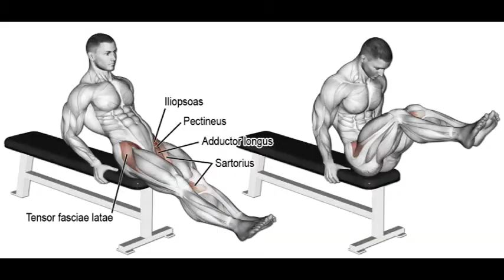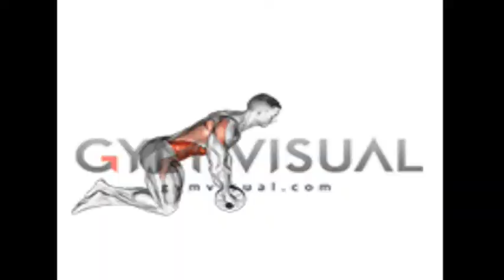5 - BEST ABS EXERCISE FOR 6 TO 10 PACKS ! GYM MOTIVATION ! GYM FITNESS !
5 - BEST ABS EXERCISE FOR 6 TO 10 PACKS ! GYM MOTIVATION ! GYM FITNESS !